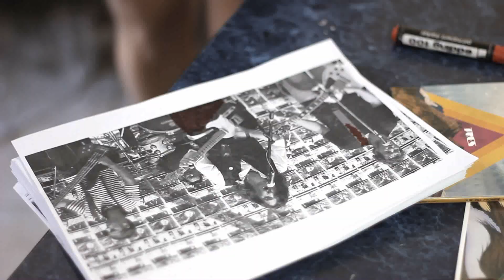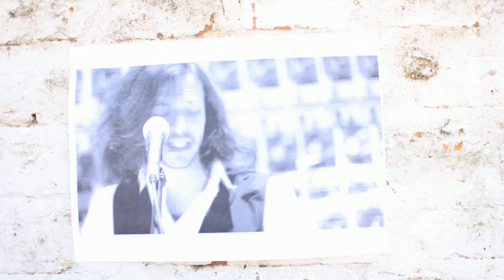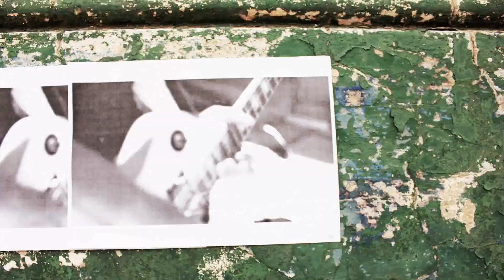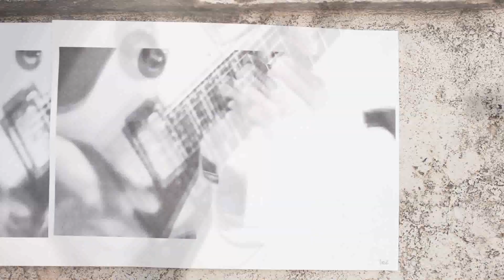Sur du monde - La verdad mas gloriosa (Videoclip HD)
Primer corte de nuestro nuevo disco "TRES".
Sur du monde
Canción: La verdad mas gloriosa
Dirección: Pablo Latorre
Dirección de arte: Ariel Gómez Parra
Producción: Agustina Paganini
Asistente de dirección: Cindi Beltramone
Asistente de producción: Julián Badalotti
Actriz: Eugenia Arpesella
Maquillaje: Magalí Airala
Sur du monde:
Pablo Cravzov
Sebastián Martino
Walter Randisi
José Luis Quiroga

Año 2013